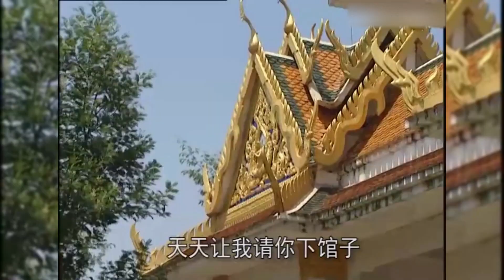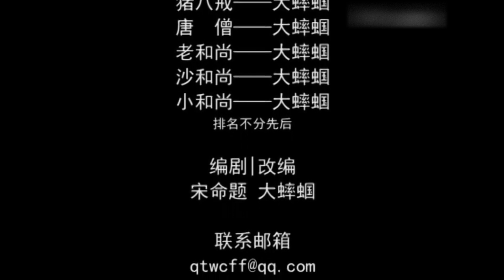唐僧带徒弟们吃霸王餐？这样的西游记你绝对没看过！journeytothewest